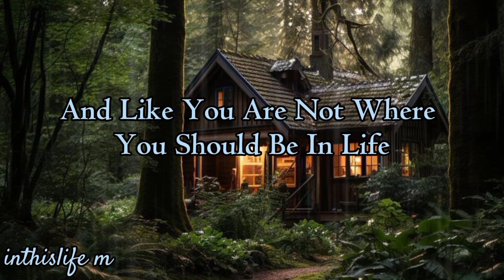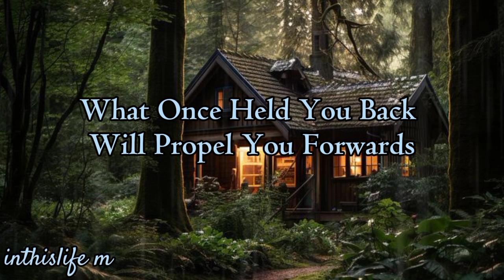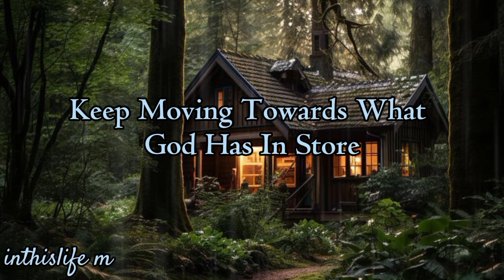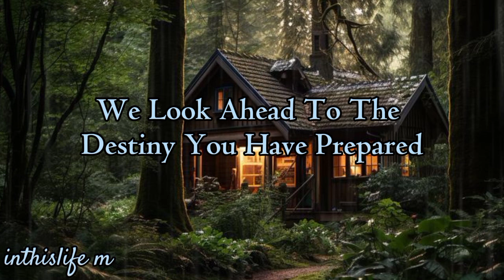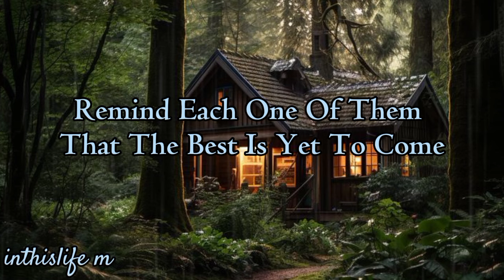You will know it's time when this message gets to you